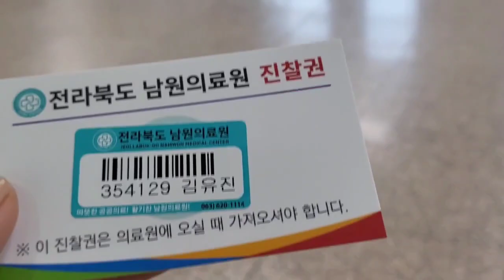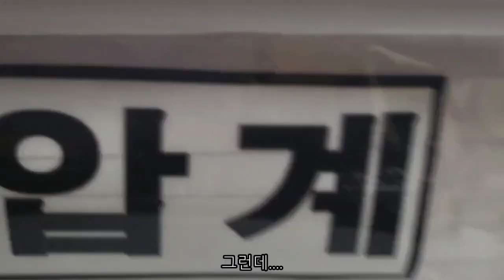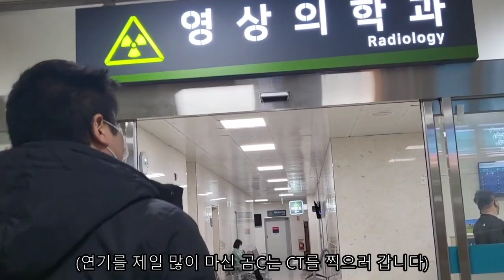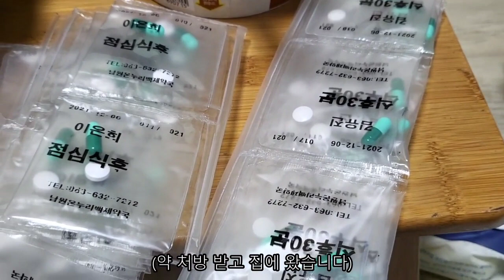화재로 연기마시고 기침이 심해서 남원의료원에 갔습니다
며칠 정신이 없어서 아픈줄도 모르다가
정신차리고 보니 목도 가슴도 너무 아파서
병원에 왔습니다
함께해주세요
감사합니다.